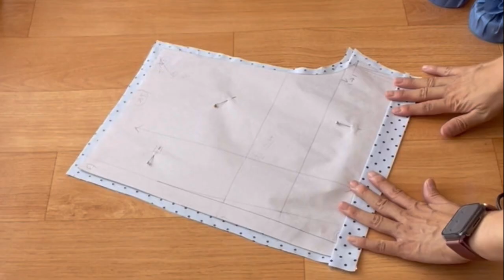초간단 반바지 만들기 ( 파자마, 수면바지) 011 - How to make super easy shorts (pajama, sleeping pants)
초간단 반바지 만들기 ( 파자마,  수면 바지)

How to make super simple shorts ( pajamas, sleeping pants)